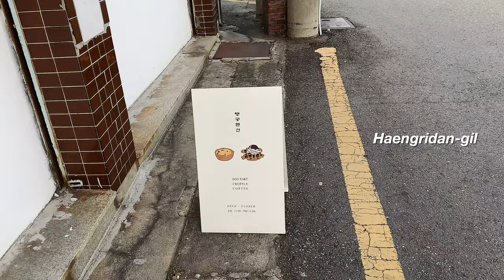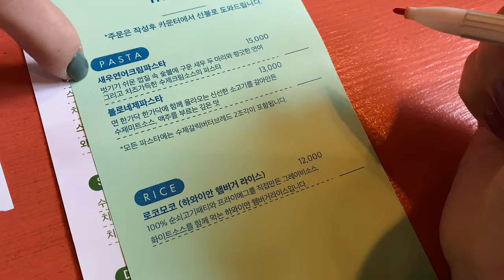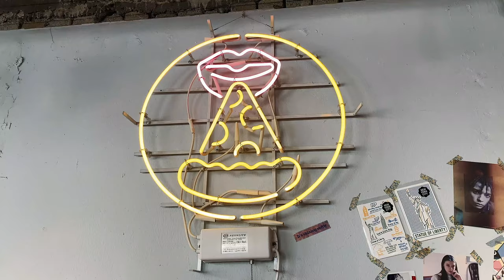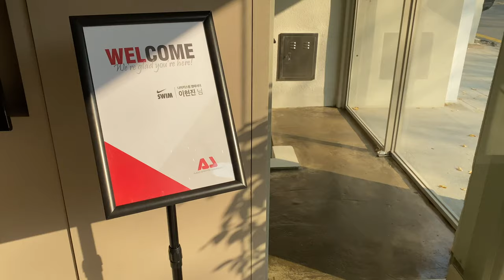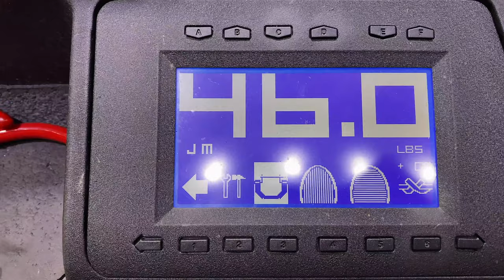나이키 스윔 재계약 브이로그 ㅣ테니스 ㅣ행리단길 ㅣ 존앤진피자 ㅣ샬롯틸버리 직구 ㅣ 언제나 그렇듯 귀여운 윰무 까 ~ 쥐🤎